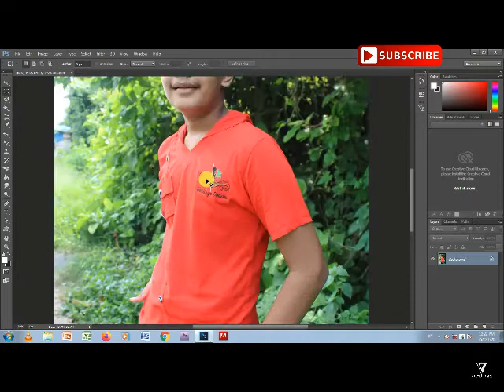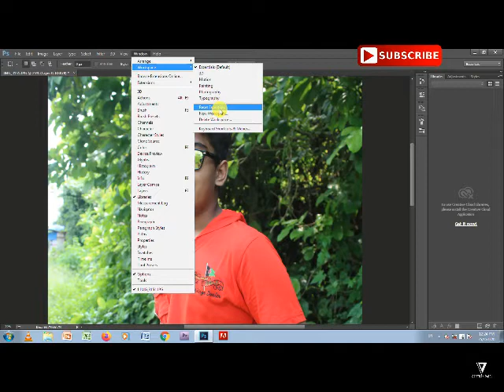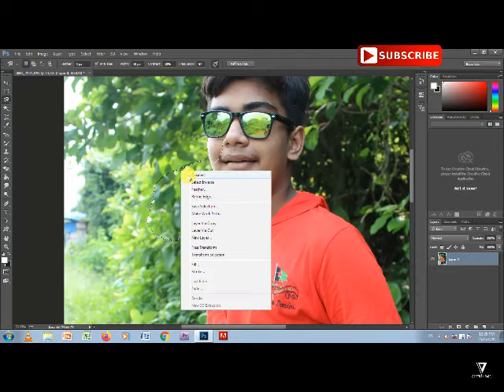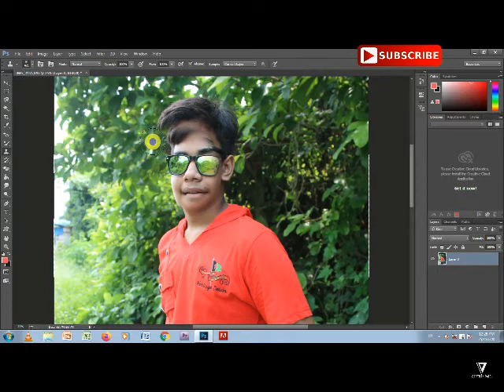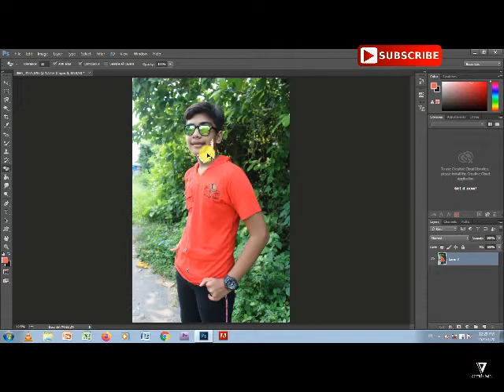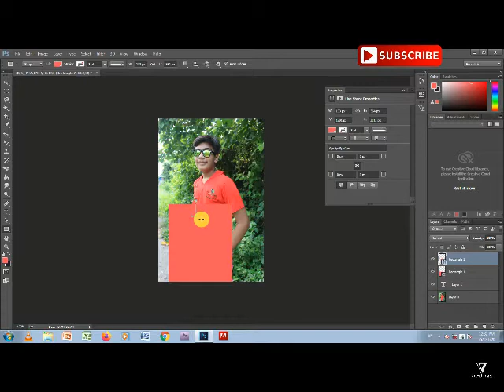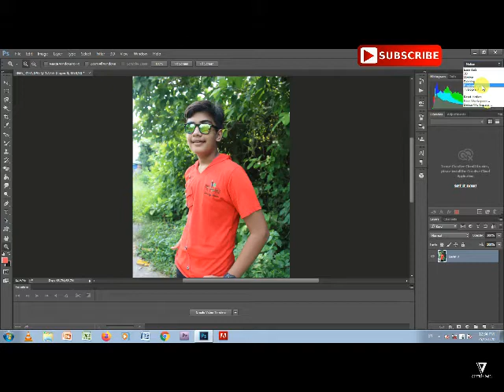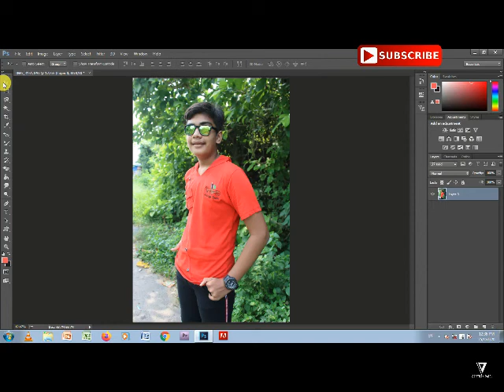HOW TO USE PHOTOSHOP | PART 1|BASICALLY PHOTOSHOP DETAILS |BEST PHOTOSHOP TUTORIAL